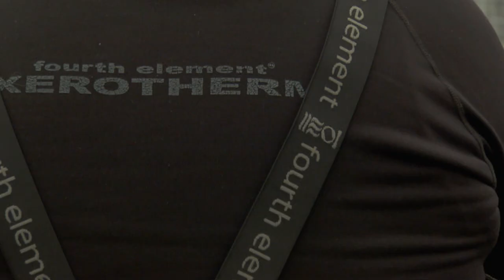Marine Wreck Expedition in Scotland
A treasure trove of unregistered wrecks has been discovered during a navigational mapping survey of the Scottish seabed. The majority of them have not yet been identified. On an exciting mission, Martin Sayer and his research team at the Scottish Association of Marine Science will be diving in to investigate and identify at least one of these historic aircraft on a one day expedition.